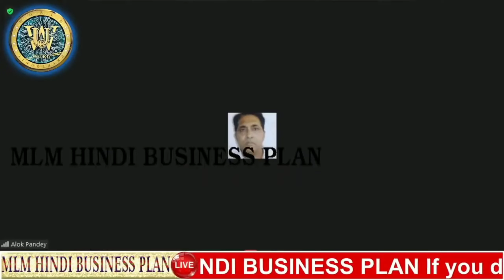SKYWAY.....CRU....WCRU || Skyway ki sabse important news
SKYWAY. CRU. WCRU || Skyway ki sabse important news || @MLM HINDI BUSINESS PLAN